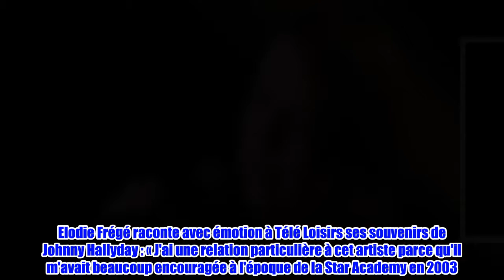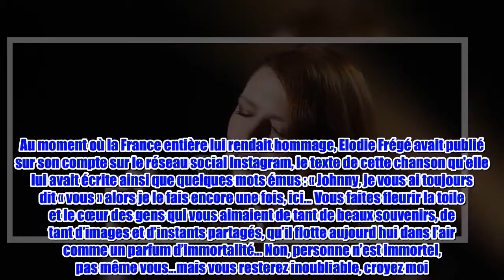Johnny Hally­day « m'avait beau­coup encou­ra­gée » : les tendres confi­dences d’Elo­die Frégé - Gal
Il n'ont jamais partagé la scène mais il a su l'encou­ra­ger quand elle en avait besoin. Elodie Frégé raconte avec émotion à Télé Loisirs ses souve­nirs de Johnny Hally­day : « J'ai une rela­tion parti­cu­lière à cet artiste parce qu'il m'avait beau­coup encou­ra­gée à l'époque de la Star Academy en 2003. À chaque fois que j'ai croisé cette personne, il a été adorable avec moi et j'ai quelques souve­nirs forts avec lui même si je n'ai jamais chanté avec lui (…)  »Je lui avais écrit un texte. J'aurais été très émue que Johnny le chante parce que je l'avais vrai­ment écrit pour lui et qu'il l'aurait chanté, j'imagine, de façon très émou­vante"Le 5 décembre dernier, celui qu'on surnom­mait Le Taulier est décédé des suites d'un cancer des poumons contre lequel il se battait depuis des mois. Au moment où la France entière lui rendait hommage, Elodie Frégé avait publié sur son compte sur le réseau social Insta­gram, le texte de cette chan­son qu'elle lui avait écrite ainsi que quelques mots émus : « Johnny, je vous ai toujours dit « vous » alors je le fais encore une fois, ici… Vous faites fleu­rir la toile et le cœur des gens qui vous aimaient de tant de beaux souve­nirs, de tant d’images et d’ins­tants parta­gés, qu’il flotte aujourd hui dans l’air comme un parfum d’im­mor­ta­li­té… Non, personne n’est immor­tel, pas même vous…­mais vous reste­rez inou­bliable, croyez moi. »Crédits photos : Christophe Clovis-Cyril Moreau / Bestimage